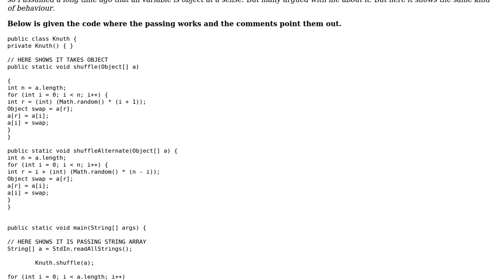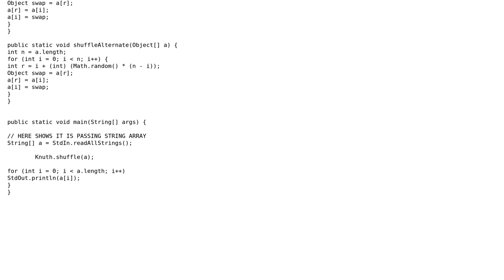Can A String array be passed as a parameter to a method that takes object array as argument?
Code Review: Can A String array be passed as a parameter to a method that takes object array as argument?

With thanks & praise to God, and with thanks to the many people who have made this project possible! | Content (except music & images) licensed under CC BY-SA | Music | Images & others | With thanks to user Shuvo user Bendeguz Szatmari and the Stack Exchange Network Trademarks are property of their respective owners. You are responsible for your own actions.